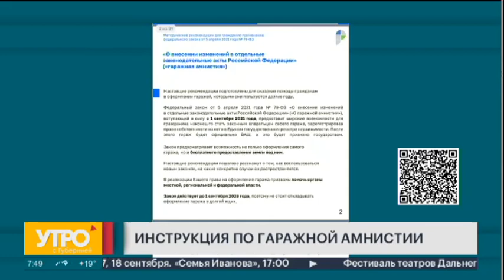В России началась гаражная амнистия. Утро с Губернией. 06/09/2021. GuberniaTV